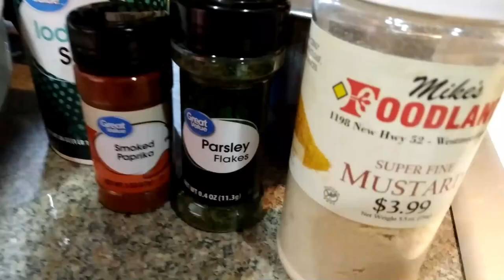Vlog #39: Cheesy Ham and Broccoli Quiche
Today we show you morning and night chores, cook Cheesy Ham and Broccoli Quiche for breakfast, and Fried Wild Turkey Strips for supper. Enjoy!